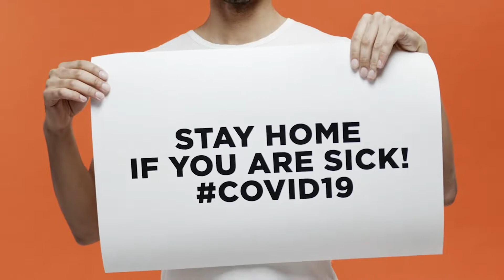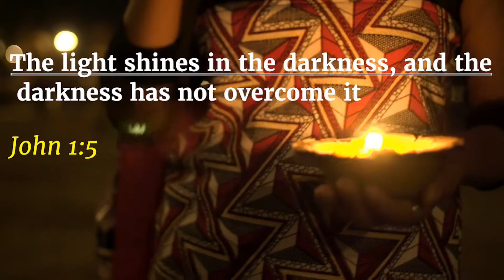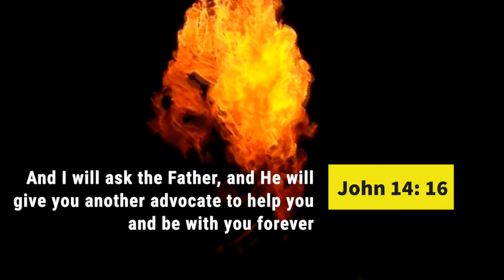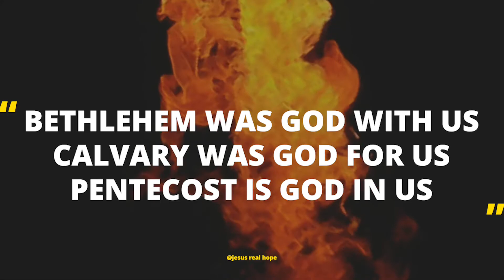The Pentecost Story 2020 (Concept by Anju and Feroz)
2020, A year that has been memorable in different ways.We could see the best and the worst of us, humans. For many of us  this year might always be memorable due to the current situation of  Pandemic. Although, the situations we are in, is not easy. Lets not forget that we ain't alone in this. Each and every person is affected in some ways. Time like this has come and gone. There has been many incidents in the history of human kind where we have  gone through worst situations than this. Lets draw strength from this stories. And encourage and help each other to be stronger. Lets learn to have faith in God and His promises. What He did 2000 years ago, he will do it again. He will fill us with his Holy Spirit during this Pentecost and the Spirit will give us the strength and courage we need as fight against this pandemic. Let this Pentecost inspire us to trust in the Helper.

Scripture  references
John 1:5
John 14:16

Background score: Music by Cold Isolation-
David Fesliyan
His Fight Is Over- David Fesliyan